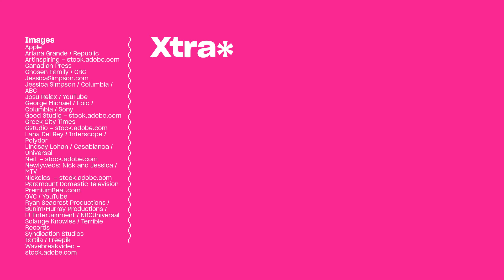Prepare for ‘Summertime Sadness’ with Lana Del Rey and our Cancerian crew | Lucky Stars | Xtra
Now that summer is officially here, get ready for all the sweat and the tears with our Cancerian friends. This month, Thomas and Tranna roast the cardinal crab. Explore Cancerian moodiness with stars like Jessica Simpson, Lindsay Lohan and George Michael.